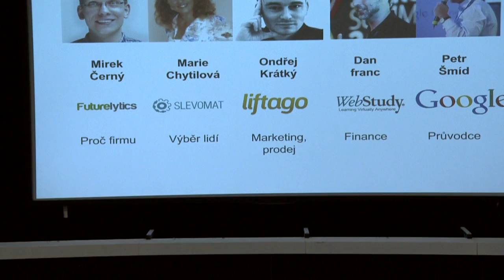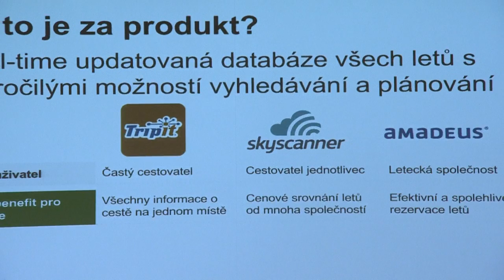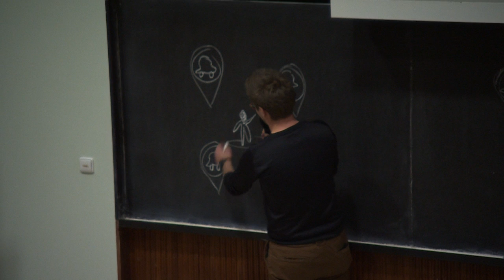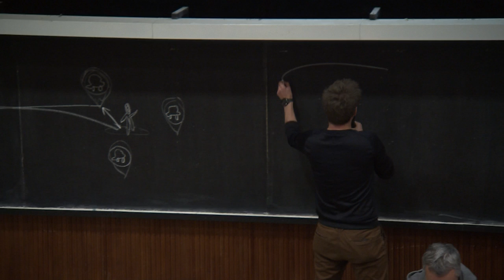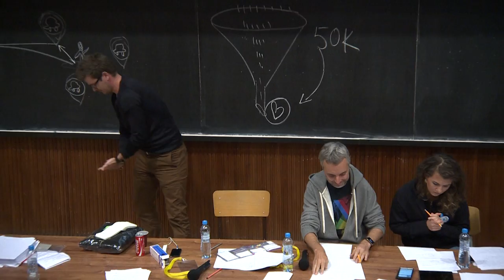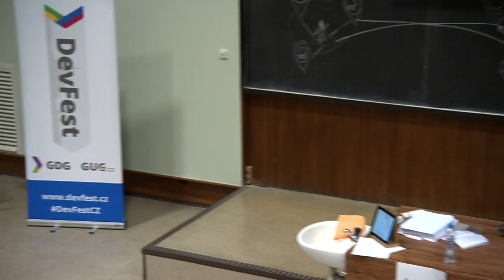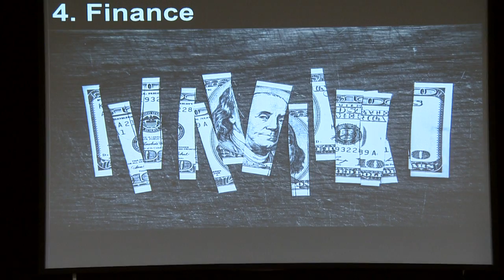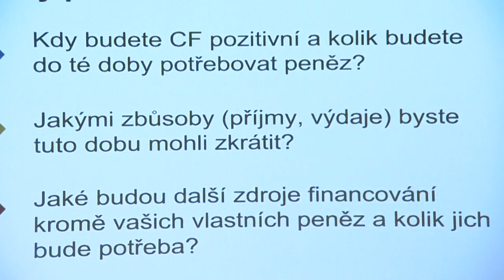Panelová diskuze - Postavte firmu 2: Marketing, Sales, Finance - DevFest Praha 2014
Diskutují, naslouchají i radí: Mirek Černý (Futurelytics), Marie Chytilová (Slevomat), Ondřej Krátký (Liftago), Daniel Franc (Google), Petr Šmíd (Google)

DevFest Praha 2014 - vývojářský festival plný technologií, zážitků, networkingu, přednášek a kódu (v uvedeném pořadí)! Více info na

Organizuje GUG.cz se spolupráci s Google.